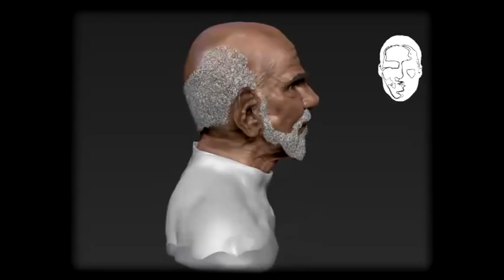Retrato 3D creado con Zbrush (Abril 2012)